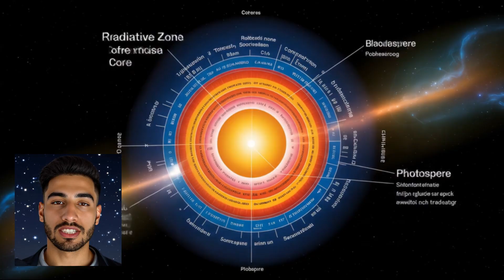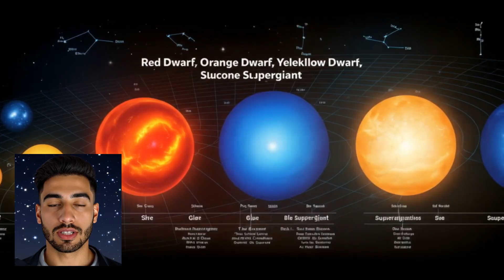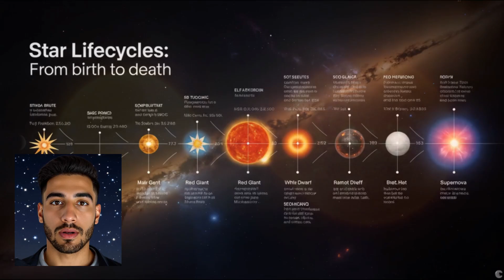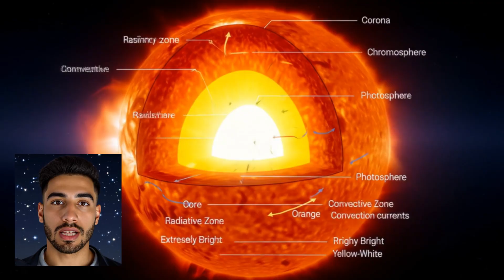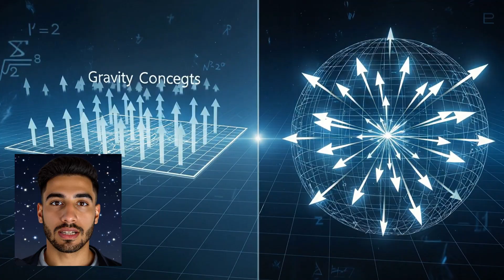Sun and Stars: A Dance of Light in the Darkness of the Universe!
Explore the mesmerizing world of stars and our Sun in this captivating  science journey! Discover the different types of stars like Sirius—the brightest blue-white star—and Betelgeuse, the pulsating red giant. Learn about their sizes, colors, and the vital role they play in the cosmos. Dive into detailed visuals of the Sun’s blazing surface, sunspots, and prominences, all brought to life with high-contrast, anamorphic-style imagery. We also delve into contrasting viewpoints: the flat-Earther perspective of a dome-covered Earth and stars, versus the spherical Earth model supported by modern astronomy. Watch now to satisfy your curiosity about the universe and our place within it!
Having good times all night taking pictures of the night sky, that's something I love ❤️
 المحلات العالمية لمعدات  تصوير السماء أفلييت لنك